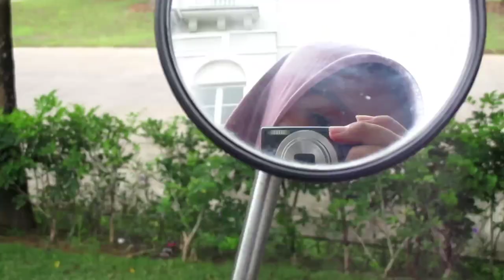RANI AMANDA (G1C119074)